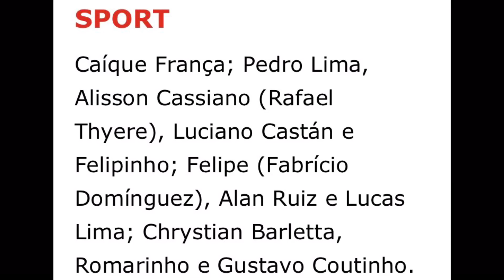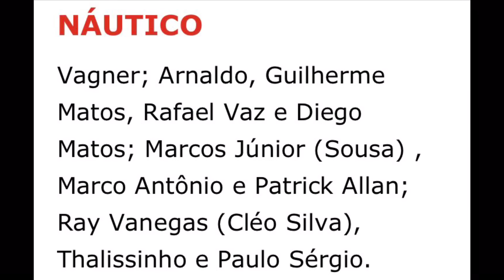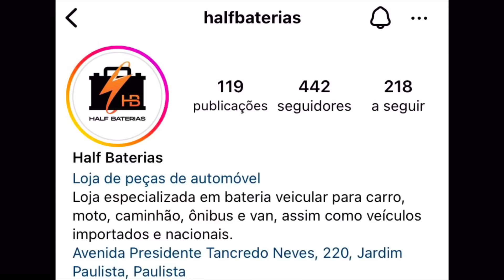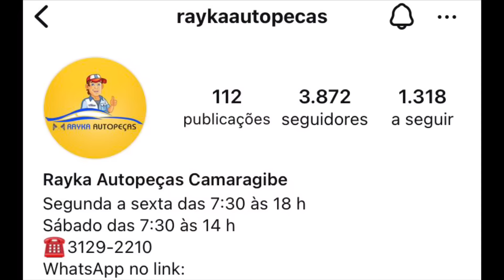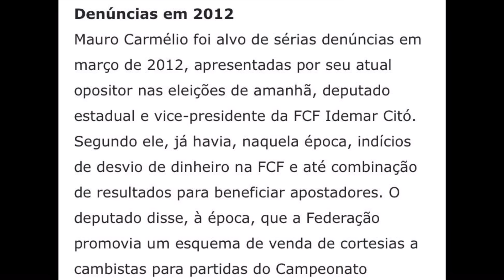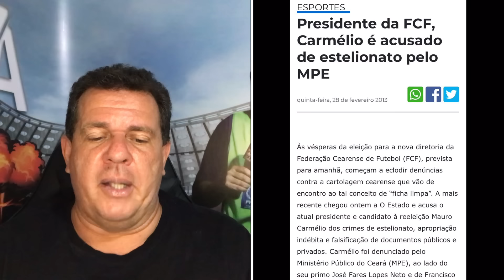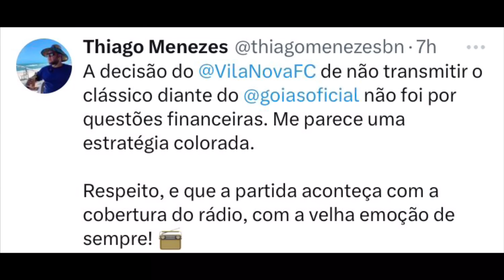CARA A CARA LEÃO X TIMBU, SORTEIO R$ 200, CLÁSSICOS, FEDERAÇÃO CEARENSE...